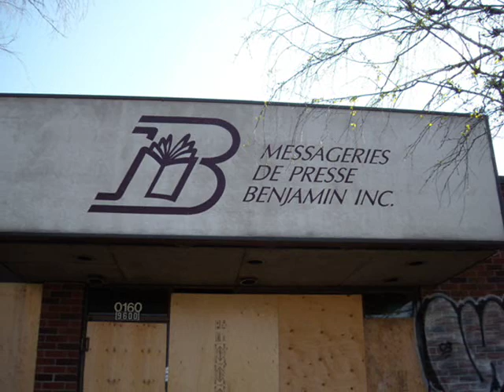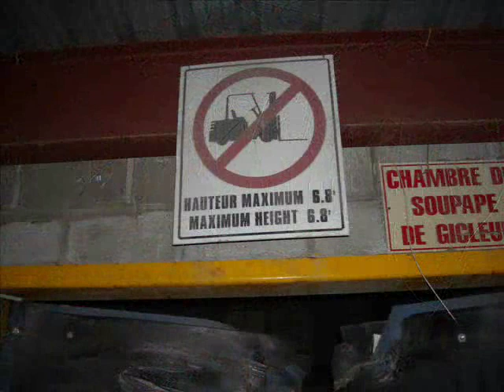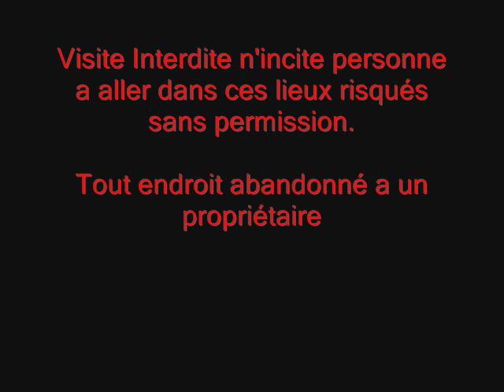Messagerie de presse Benjamin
Cette compagnie servait de centre de distribution pour des revues tel que 7 jous, photo police et plusieurs autre...
L'endroit appartenait a Pierre Karl péladeau